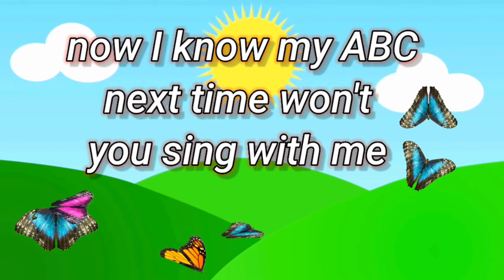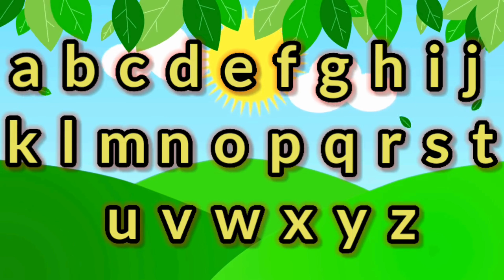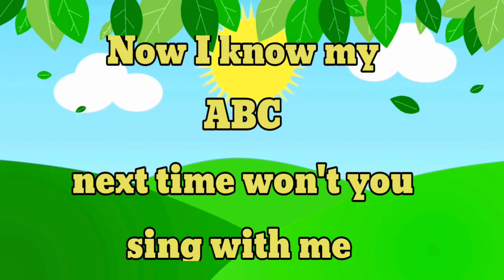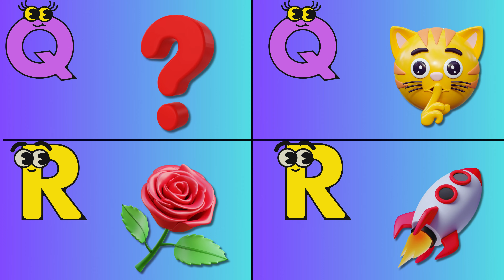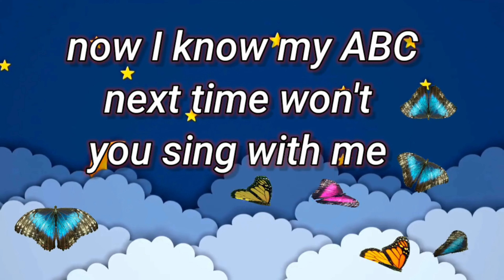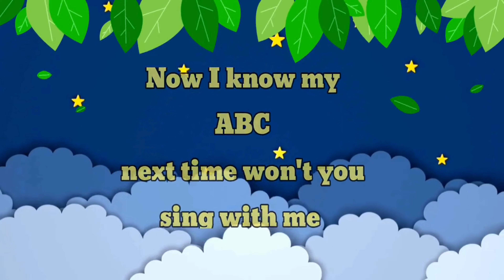ABC Phonics Song for Toddlers | A for Apple | Phonics Sound of Alphabet A to Z | ABC Song #733